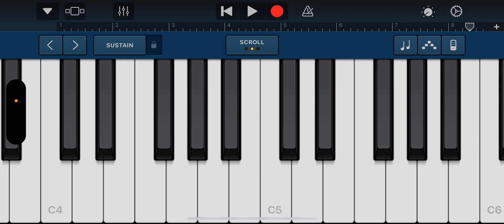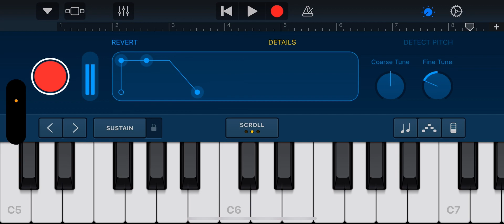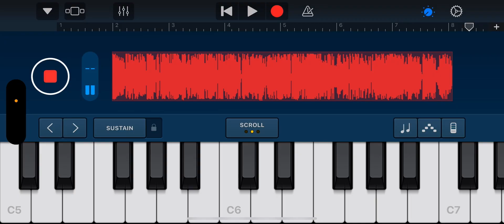September 20, 2024